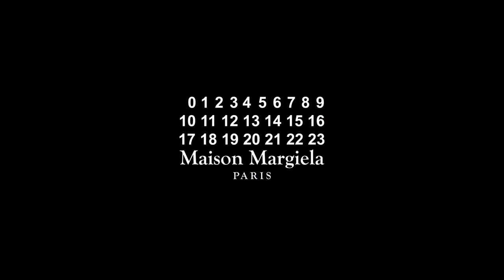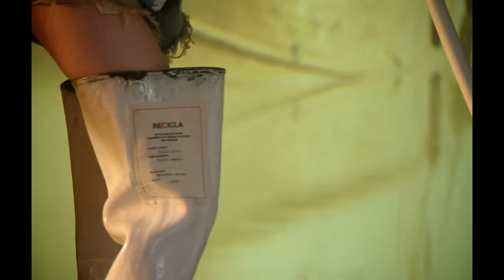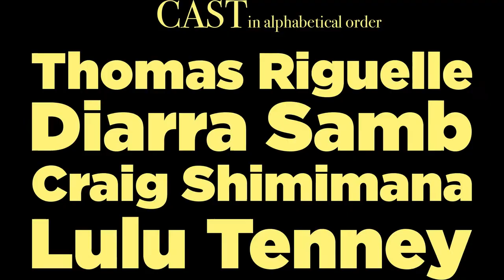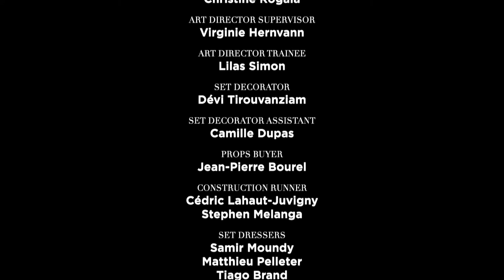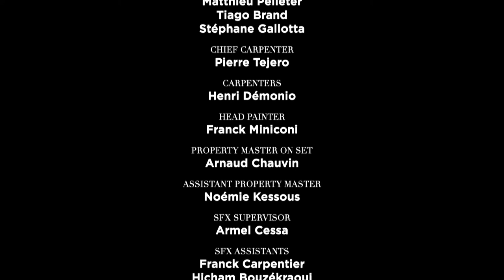Maison Margiela Co-ed spring summer 2022 fashion film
collection designed by John Galliano and his design team for the brand and presented at Paris Fashion Week in October 2021. The soundtrack was created by DJ Jeremy Healy